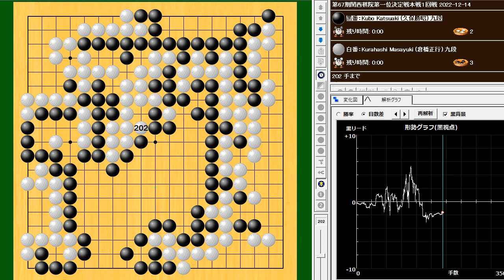🌸関西棋院LIVE🌸Kubo Katsuaki (久保勝昭) vs Kurahashi Masayuki (倉橋正行)🌸第67期関西棋院第一位決定戦本戦１回戦🌸2022-12-14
204手　白番(倉橋正行)の1目半勝ち　W+1.5